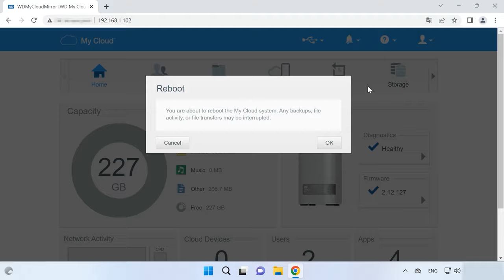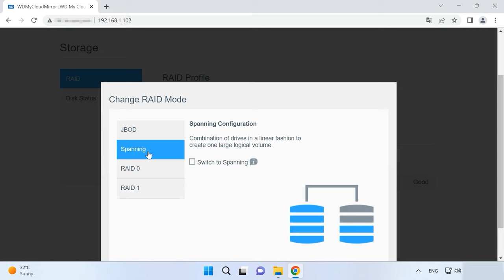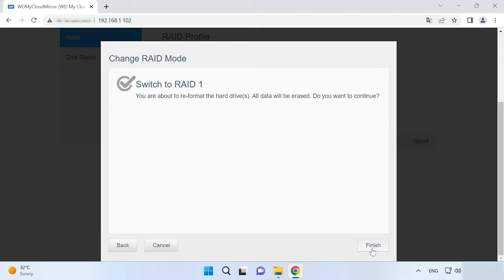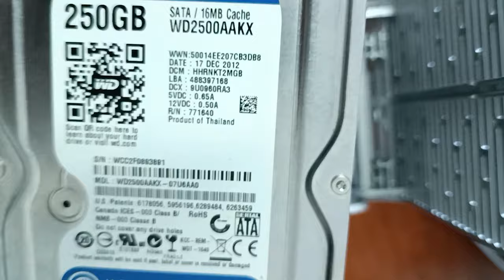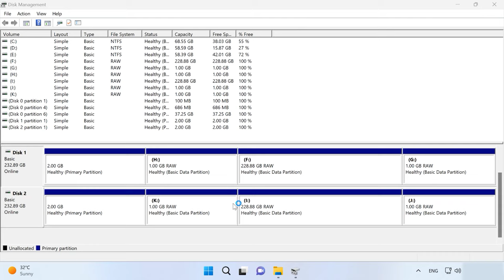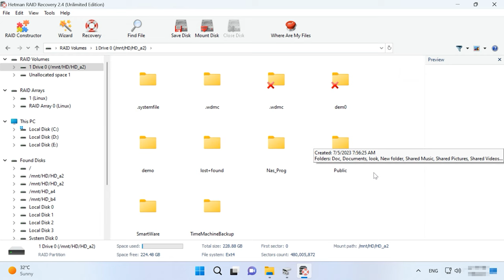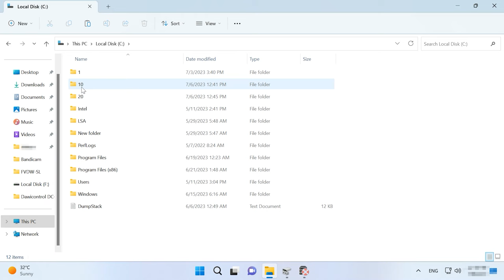WD My Cloud Mirror NAS RAID: Ihr Schlüssel zur erfolgreichen Datenrettung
⭐⭐⭐⭐⭐ YOUTUBE BESCHREIBUNG: Herzlich willkommen zu meinem Video! Hier erfahren Sie, wie Sie Daten von einem ausgefallenen WD My Cloud Mirror NAS RAID wiederherstellen können. Entdecken Sie die besten Methoden und Tipps zur Datenrettung, um Ihre wertvollen Dateien zu sichern. Lassen Sie sich nicht von Datenverlust beunruhigen - lernen Sie, wie Sie Ihr System wieder in Betrieb nehmen!

👉 Wie kann ich Daten aus dem RAID-Array eines nicht funktionierenden WD My Cloud Mirror NAS wiederherstellen?

📚 Inhalt:
00:00 – Einführung
01:09 - Überprüfen des Geräts vor dem Wiederherstellungsprozess
03:43 - So ändern Sie den RAID-Level Ihres WD My Cloud Mirror NAS
05:30 - Wie kann ich Daten von einem WD My Cloud Mirror NAS RAID-Array wiederherstellen?
09:40 - Schlussfolgerung

Andere Videos